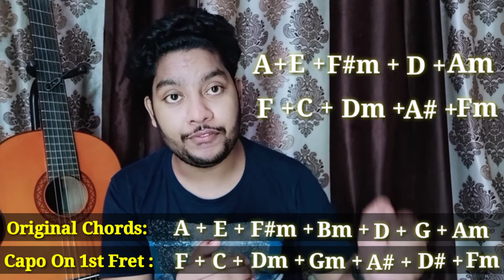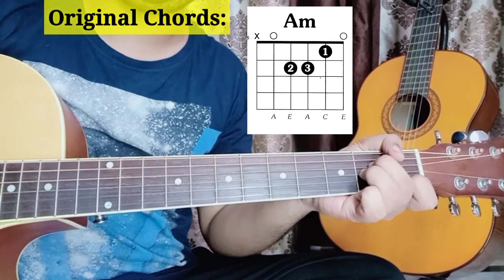Sandeshe Aate Hai (Border) | Easy Guitar Chords Lesson |Step By Step| By Acoustic Awadh Boy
Hello friends !

Overview :
In this video i will show you all how  to play sandese aate hain. So please watch my video till the end and never ever quit on guitar.
I hope this will be helpful for you all !

Please do share your experience in the comment box, if you guys have queries then you can mention it in the comment box i will clear all ur doubts.

About Channel :
This channel Acoustic Awadh boy is a platform where you can learn simple techniques in which you can play guitar in a much simple and interesting way .
And motivate me to upload more and more lessons and songs which you can play on guitar easily.

Thanking you !

Sandese aate hai guitar chords and strumming step by step,
Border movie songs,
Sandese aate hai guitar cover,
Sandese aate hai single string guitar tabs,
Sandese aate hai guitar lesson easy